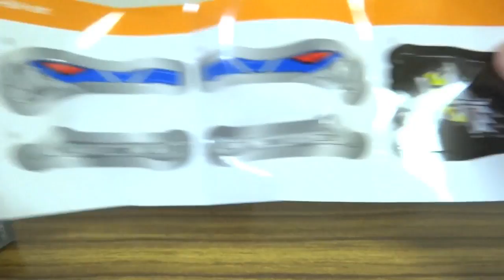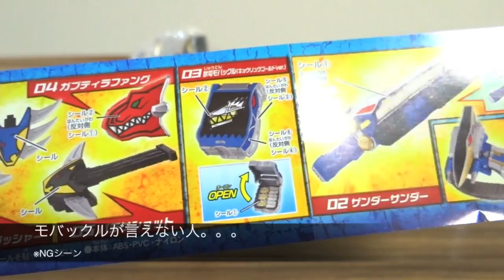ガシャポン モバックル キョウリュウゴールドVer 空蝉丸 リアルチェンジ ！ レビュー キョウリュウジャー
キョウリュウゴールド・空蝉丸・ウッチー
リアルチェンジ キョウリュウジャー2